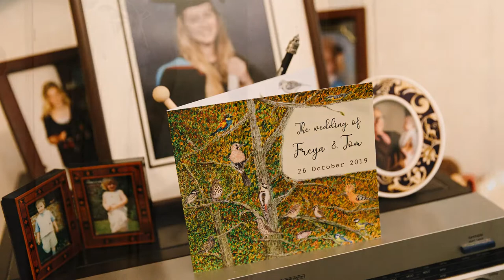Freya and Tom's wedding at Chateau Rhianfa | Tony Fanning photography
A top day photographing Freya and Tom's wedding at Chateau Rhianfa, which is a fantastic wedding venue on Anglesey.